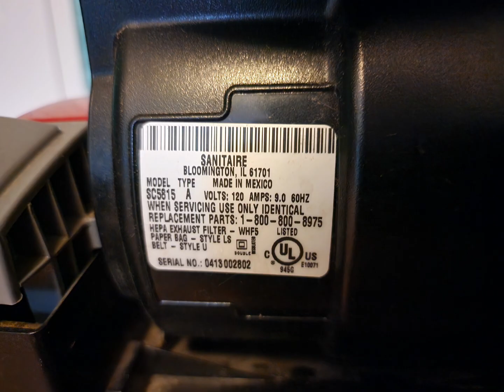(2004) Sanitaire Commercial wide track model SC5815A upright vacuum.